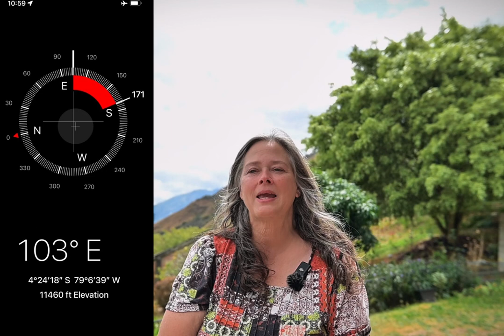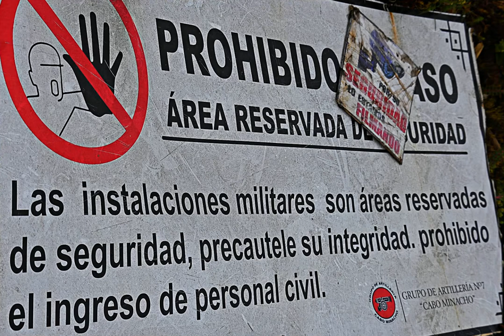An adventure on "Crystal Mountain"